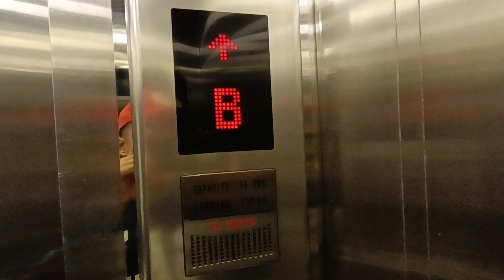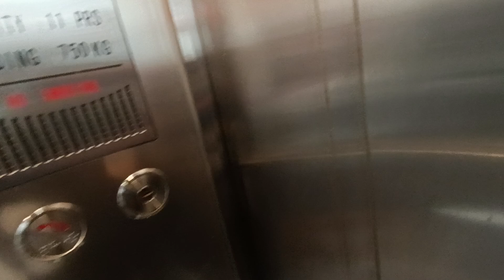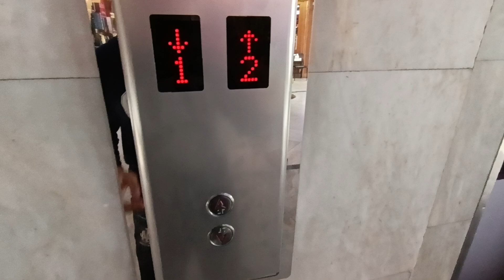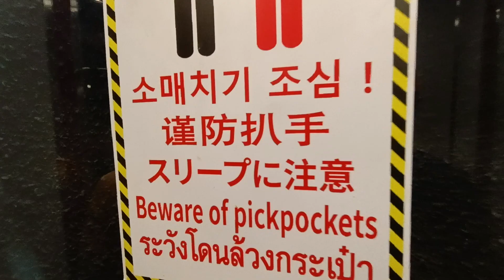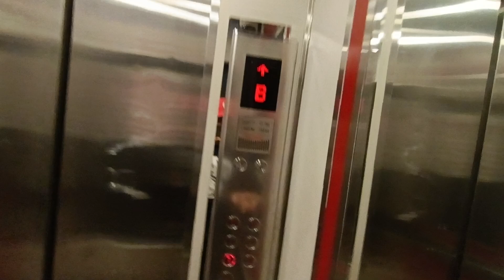2 Hitachi (Mod. Generic) Traction Elevators At Korean Town, Bangkok, Thailand